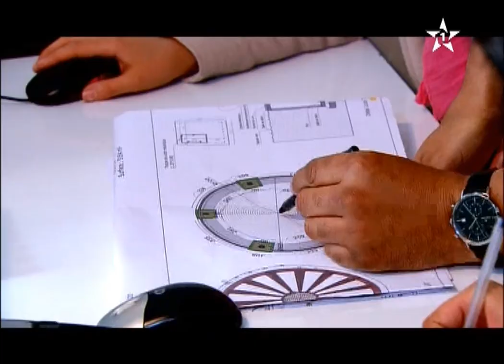جمال القرقوري - برنامج في الصميم 2015 05 25